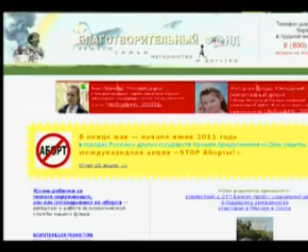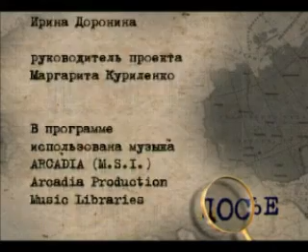Такая маленькая жизнь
В этом выпуске ведущая поднимет серьёзную для всего мира тему узаконенного убийства - аборта. Она познакомит телезрителей с человеком, который вместе с православным священником - отцом Максимом Обуховым - создал благотворительный фонд помощи женщинам, оказавшимся один на один с «нежеланной» и «несвоевременной» беременностью. Благодаря этому центру на свет появились сотни детишек: крепких и здоровых.